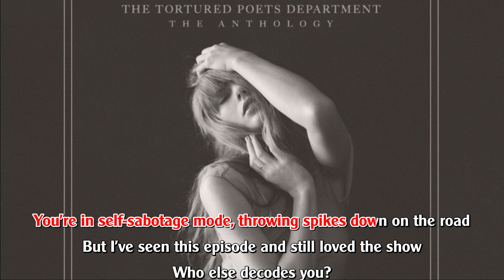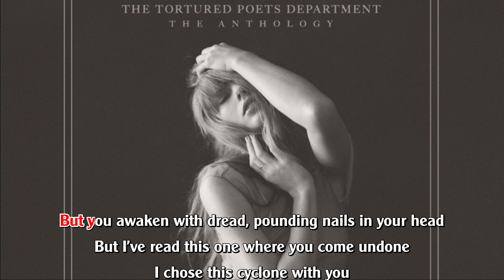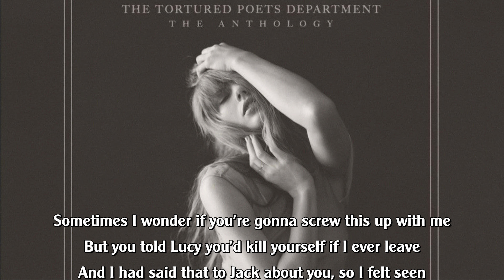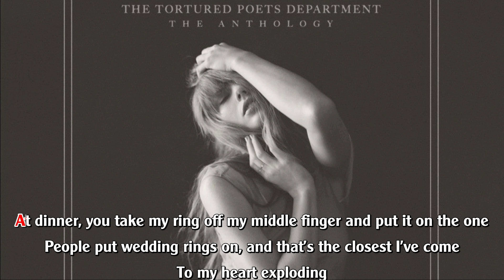Taylor Swift - The Tortured Poets Department (Instrumental)